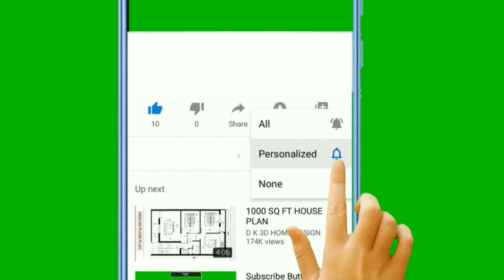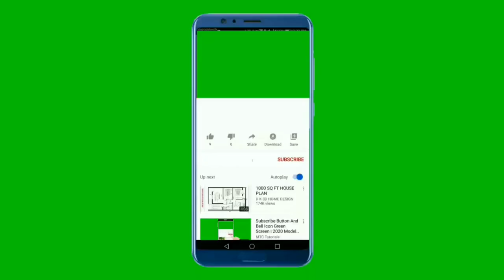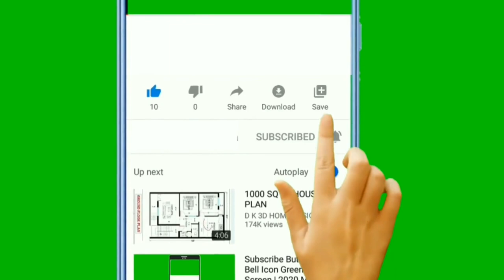MATHEUS HENRIQUE EXPLICANDO COMO FOI EXPULSO DO FLUMINENSE